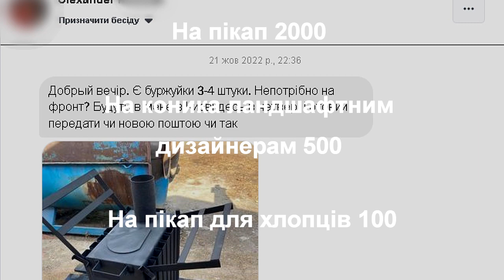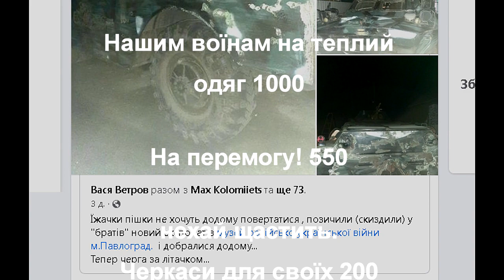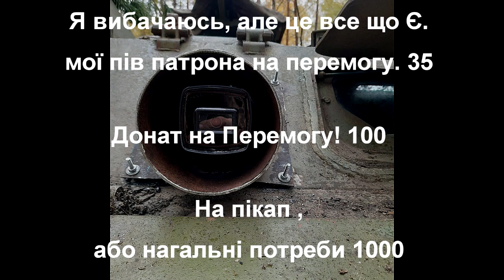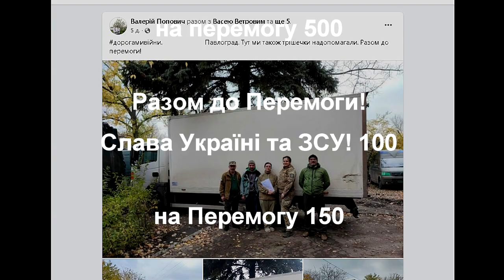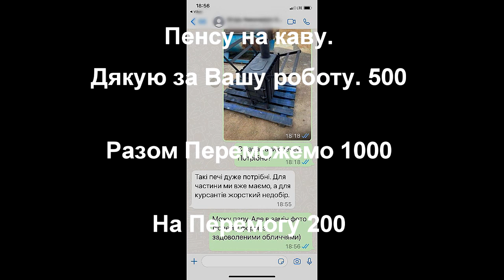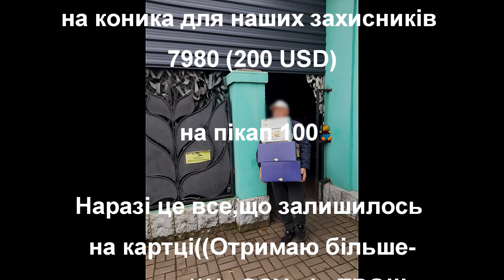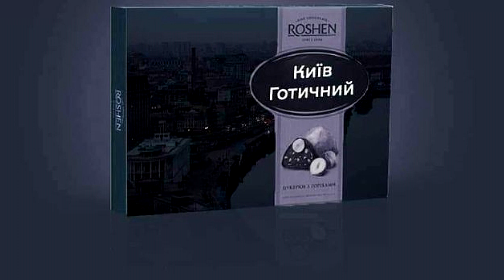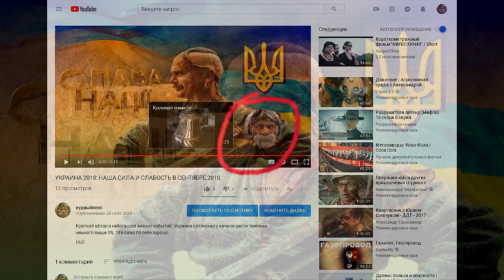Мобилизация сплошная хроническая. Ваши донаты.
Все новости недели в одном ролике, плюс отчёт о ваших донатах, работе Деда и Пенса.
Автор текста Evgen Lebedev
Все ссылки в первом комментарии.